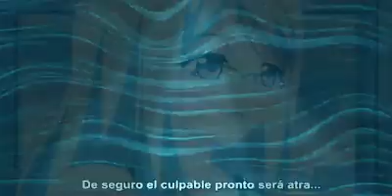badass mc in anime